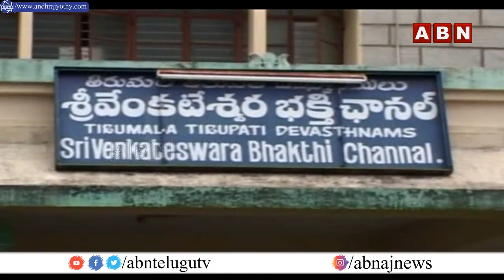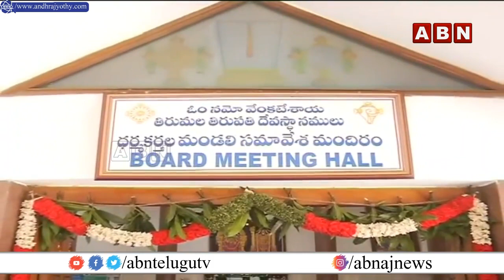వెయ్యికాళ్ళ మండపానికి నో - నాదనీరాజన మండపానికి సై || Veyi Kalla Mandapam| Inside | ABN